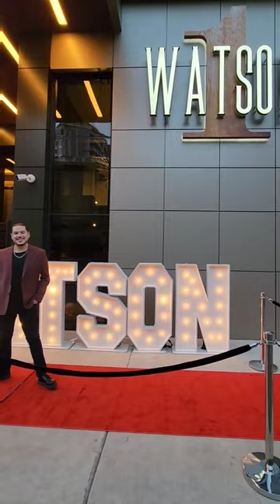Una de las terrazas mas elegantes de San Antonio, Texas: 1 WATSON.🍸SanAntonio